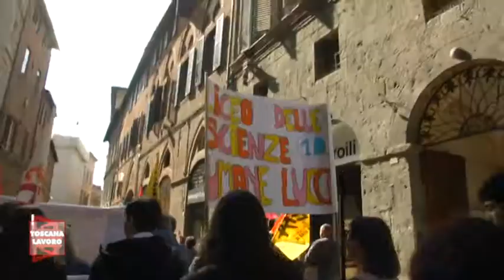SIENA: centinaia di giovani manifestano con Libera e Cgil contro le Mafie.